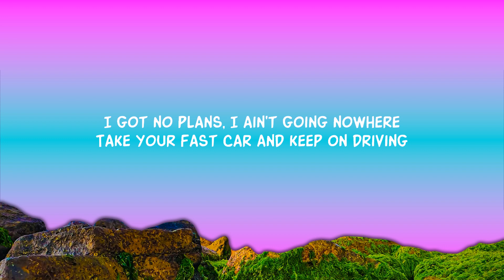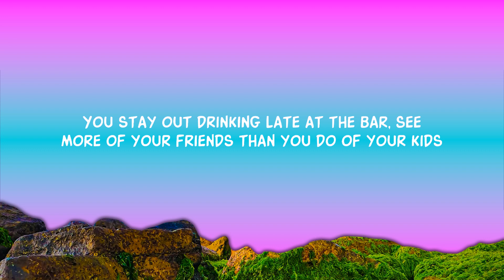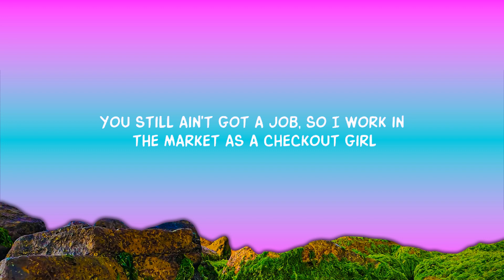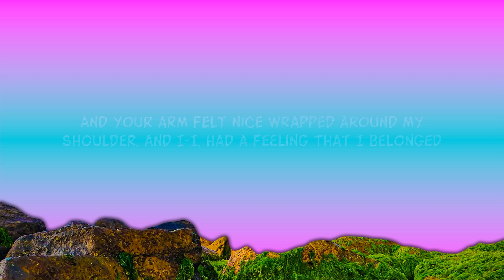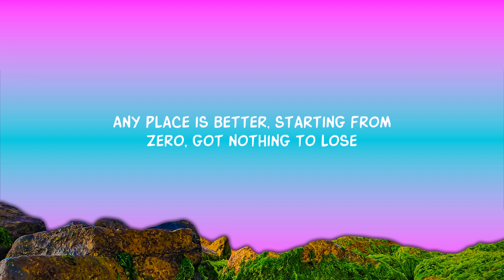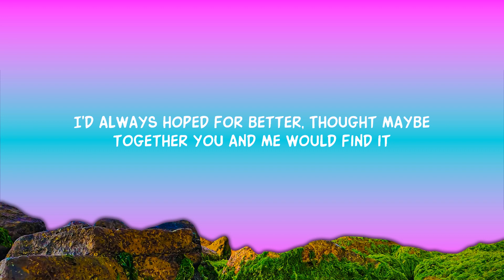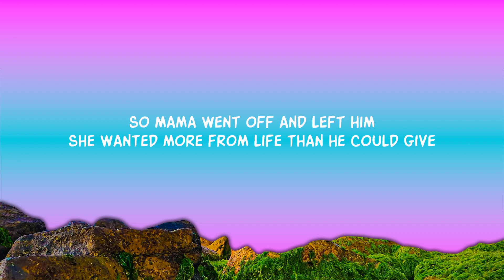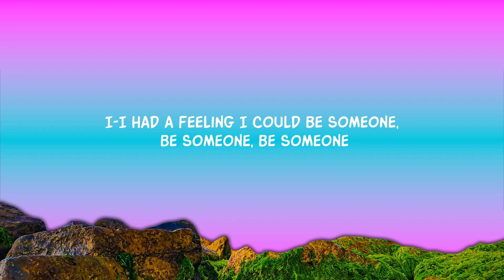Luke Combs - Fast Car (Lyrics)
So I remember we were driving, driving in your car

And I got a job that pays all our bills

Is it fast